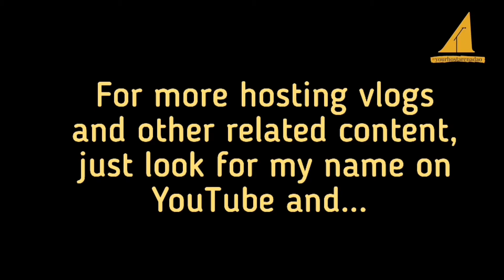Pat and Mia's Wedding 🤵❤️👰🎉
This video is for my hosting reel and vlog only. The official photos and videos of this event are available in the social media accounts of the photo and video suppliers below.
Credits :
Editing and musical scoring done with inshotapp